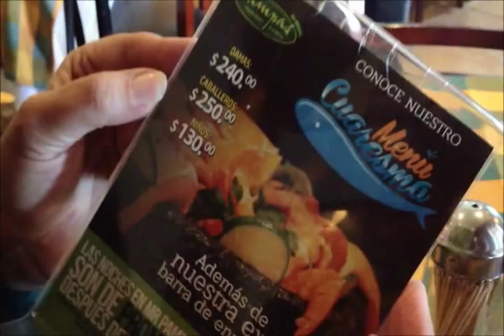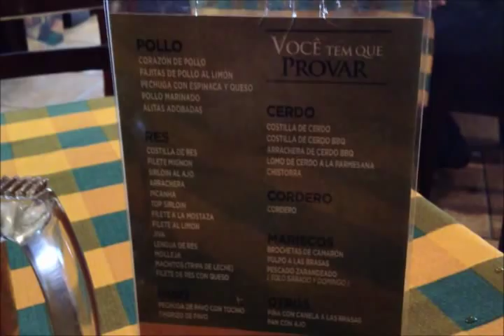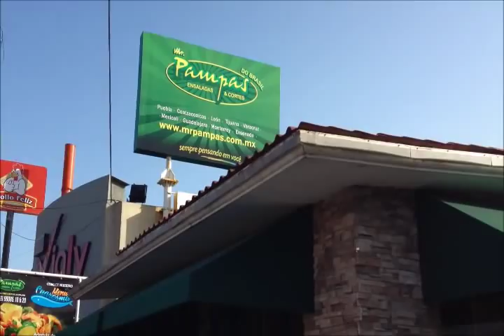A Visit to Mr. Pampas' Brazilian Restaurant, Veracruz, Mexico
After having been introduced to Brazilian style restaurants in Cancun by our friends Robert Scales and Nadia Aly, Alicia and I decided to look for one in Veracruz when we got back and found Mr. Pampas, where we had a great time.  Here's just a taste of what we saw and had on our first of hopefully many visits. While not quite as fancy as Bovinos in Cancun, this is a very nice place with a great salad bar and lots of interesting selections of meat and chicken brought to your table. All you can eat.